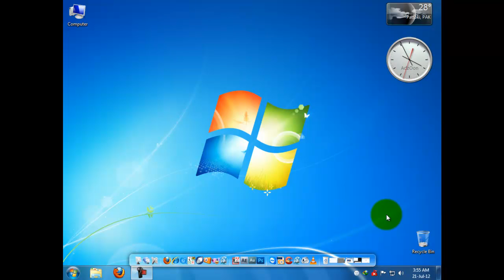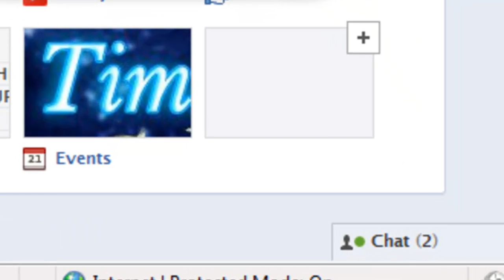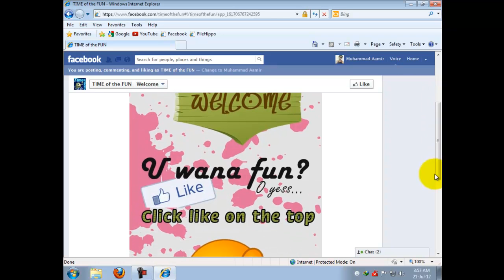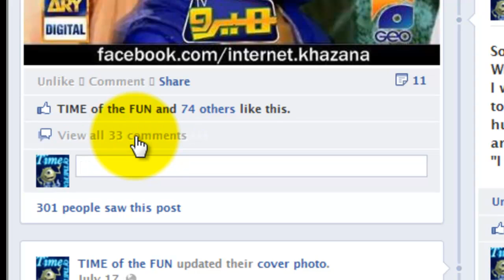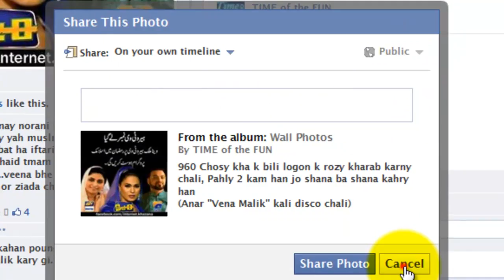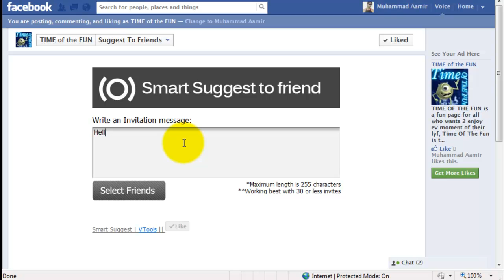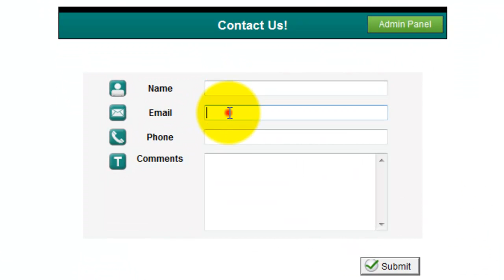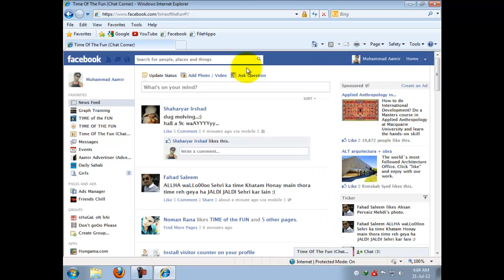How To Use Time Of The FUn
How to use time of the fun facebook page.